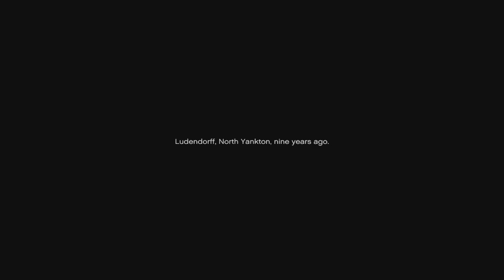Grand Theft Auto V PC !!!!! Pt 1 | SP Story Mode | Franklin and Lamar Repossess 2 Sports Cars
Did you enjoy it? Then CLICK that LIKE button so hard it HURTS!

Welcome everyone to my playthrough of Grand Theft Auto 5! I will commentate my way through the single player campaign and how you the cars, the missions, the chaos and fun to be had in the amazing city of Los Santos created by RockstarGames!

All the classic hallmarks of the groundbreaking series return, including incredible attention to detail and Grand Theft Auto’s darkly humorous take on modern culture, alongside a brand new and ambitious approach to open world multiplayer.